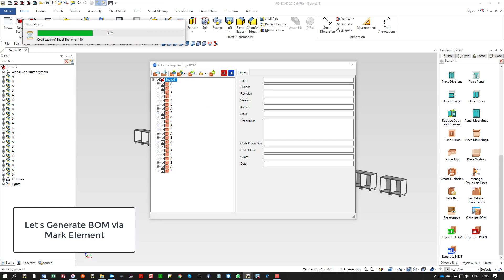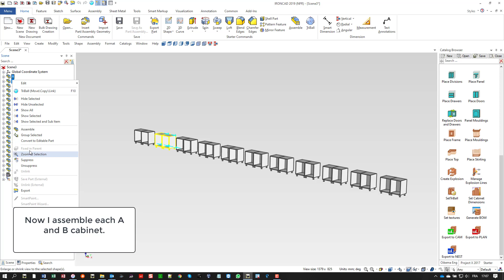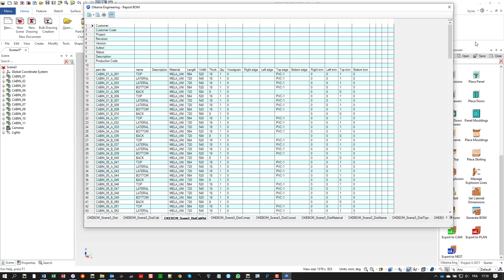Mark Element A Tag